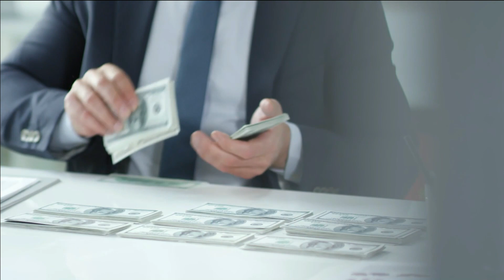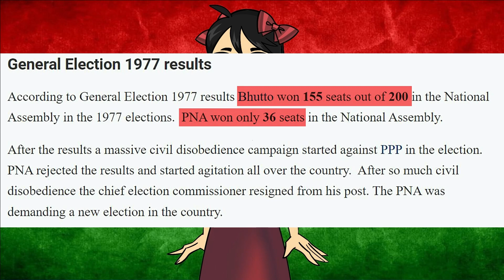Shocking End Result of Pakistani Politicians | Murder, Hanged and Fired | Tashreeh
Hi, Welcome to Tashreeh. In today's vide, we will tell you about the Shocking End Result of Pakistani Politicians.
There have been numerous such leaders of state in Pakistan, which is currently going through a crisis in too many areas, who have occasionally been duped, imprisoned, and Murder, Hanged and Fired. Sadly, crimes against the conspiracy even included murder. Imran Khan, a former Pakistani prime minister, will now be included to this list. Prior to Imran, past leaders of this nation had suffered through murder, imprisonment, or conspiracy. We shall explain them to you in this video about the shocking end result of Pakistani politicians.
FIRST PRIME MINISTER LIAQUAT ALI:
Liaquat Ali Khan, who is considered as Mohammad Ali Jinnah's right hand and the country of Pakistan's creator, served as Pakistan's first prime minister.
In 1948, Jinnah passed away, leaving Liaquat alone. He was disliked by some Pakistanis and the other leaders. Likewise upset were army officers. He was also seen unfavorably by the populace since he failed to bring back democracy in that country. Major General Akbar Khan spearheaded an attempt at a coup in 1951, but it was unsuccessful.
Liaquat was addressing the general public at a speech at the Company Garden in Rawalpindi. An estimated one lakh people had gathered around Afghan Saeed Akbar who was seated in front of the platform. In an instant, he sprang up and shot Liaquat Ali Khan.
ZULFIKAR ALI BHUTTO:
Both the President and Prime Minister of Pakistan were Zulfikar Ali Bhutto. He continued to serve as President from 1971 until 1973.
He served as prime minister until 1977. The elections for this year were held in March. 155 seats were won by them, as opposed to 36 by the opposition. The opposition alleged rigging. Protests and violence both started.
Although he attempted to quell the demonstration, he was unsuccessful. Finally, a military coup led by Ziaul Haq removed Zulfikar Ali Bhutto from office on the evening of July 4, 1977. He was detained.
The judge gave him a death sentence. On the evening of April 3, 1979, at 2:00 a.m., he was hanged in Rawalpindi Jail.
BENAZIR BHUTTO:
Benazir Bhutto, the daughter of Zulfikar Ali Bhutto, became the first woman to hold the position of prime minister in any Muslim nation, including Pakistan.
Benazir Bhutto, who had been away from home for eight years, announced the election with zeal.
A guy named Bilal approached her and shot her on December 27, 2007, as she was returning after speaking at an electoral rally in Company Garden, Rawalpindi. He was a suicide bomber who also detonated himself after the murder. In this explosion, 20 persons were killed, including Benazir. Liaquat Ali was also shot at this location.
Pervez Musharraf & Nawaz Sharif:
Pervez Musharraf, a former president of Pakistan, and Nawaz Sharif, a former prime minister, also had bad luck. Musharraf was given the death penalty by a Pakistani special court. He left the nation after receiving treatment in Dubai after becoming critically unwell. He passed away recently at the same hospital.

Nawaz Sharif, a former Pakistani prime minister, was also given a 10-year sentence in the corruption case. prison time was necessary. Currently, he is residing in exile in London. Former Pakistani Prime Minister Shahid Khagan Abbasi was imprisoned after being charged with corruption.
Like other Pakistani Politicians, Imran Khan will now do time in prison as well and his end result could be same as the other Pakistani Politicians.